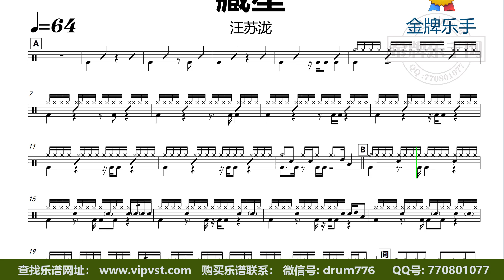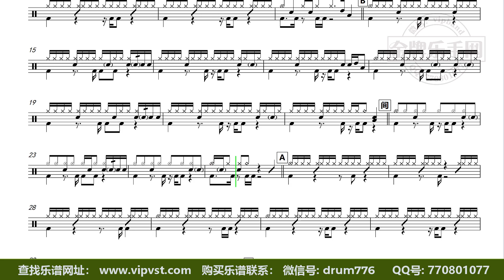【金牌乐手】DT1970.汪苏泷 - 藏星 鼓谱 动态鼓谱 无鼓伴奏